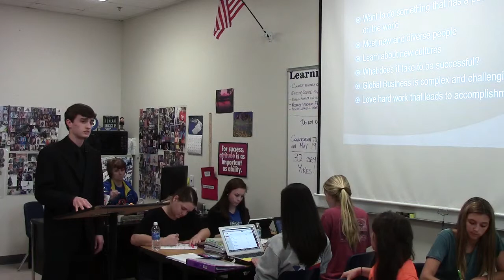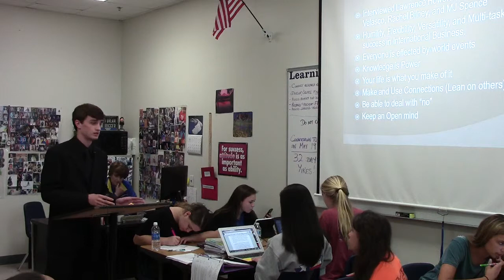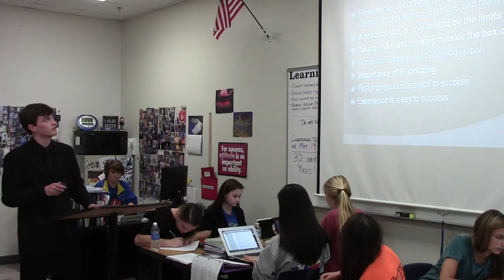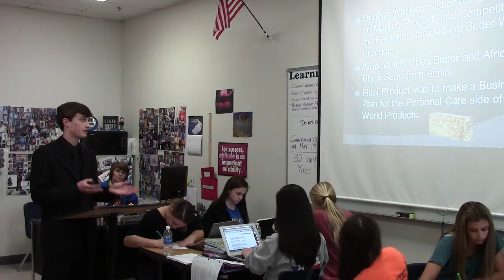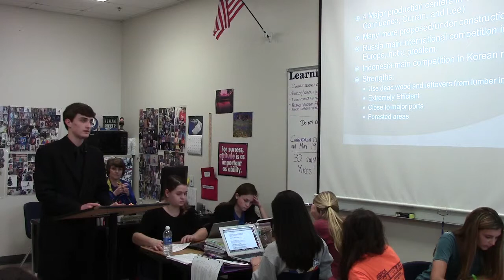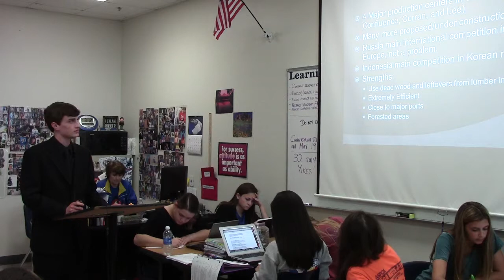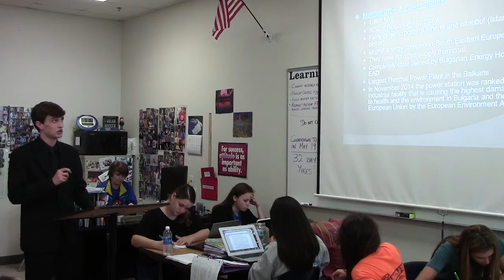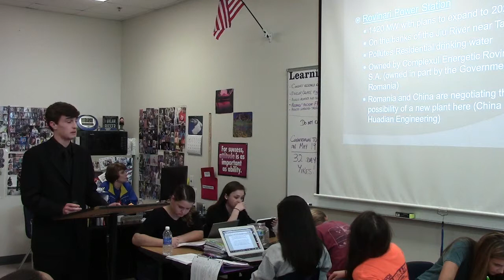FPN Alex B 1